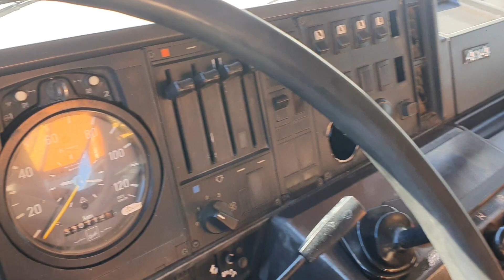SCANIA P 92 H 280 4x4 MEILLER TIPPER - FIŠ TRUCKS SLOVENIA